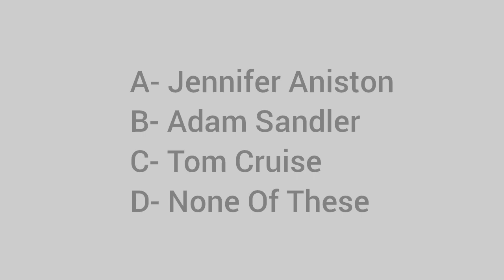Forbes says the highest-paid actor in 2023 was...